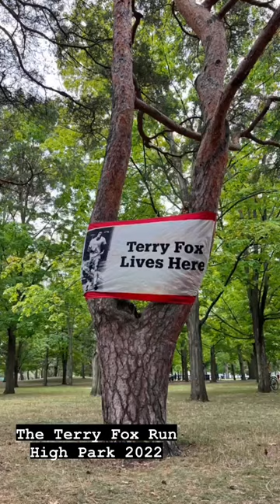Terry Fox Run 2022 | TEAM LUBA BELEY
The Terry Fox Run in High Park this year was a huge success!!
TEAM LUBA BELEY raised $9,500 towards this worthy cause. This was our 12th consecutive year of participation. To date, TEAM LUBA BELEY has raised $107,319.

The HIGH PARK site this year raised over $158,000.

Please know that our efforts go a long way and help many people.
Thank you each and every one of you who participated and donated!
This Run would not be possible without your contribution.

With much Gratitude,
Luba
XO